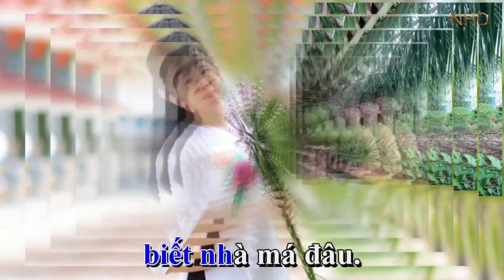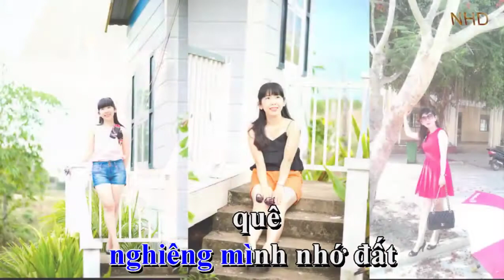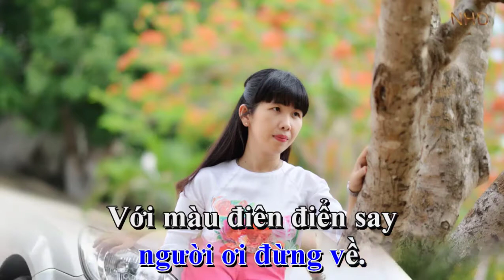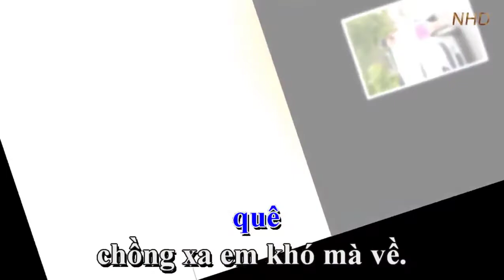HD Karaoke online ║ Bông điên điển ║ Beat chuẩn 💋 Kareoke ✅